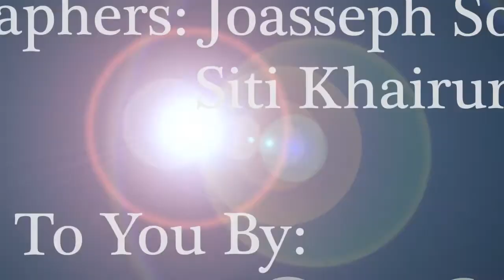Exquisite Food & Wine: Saint Pierre